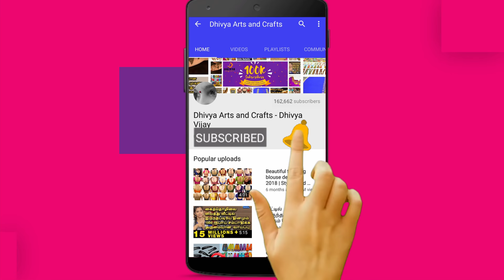hand embroidery designs on kurti | hand work normal needle stitch | bullion rose | #273